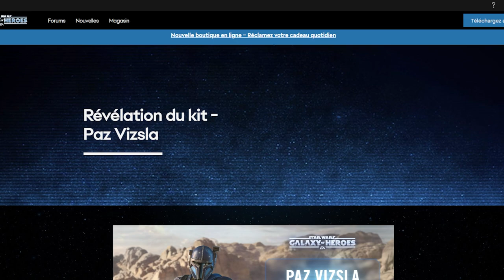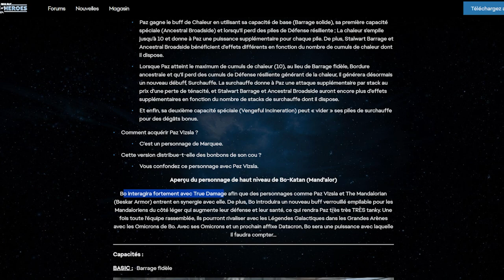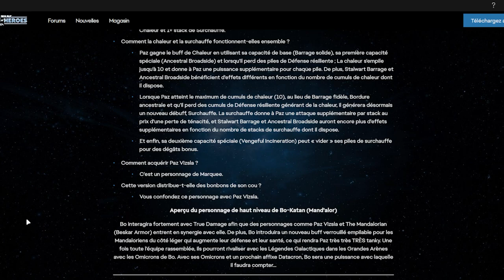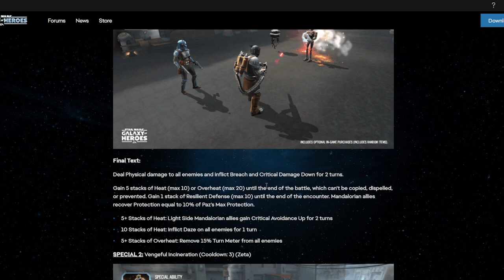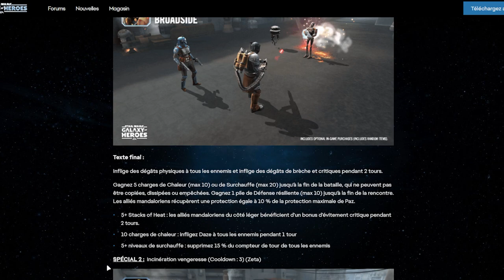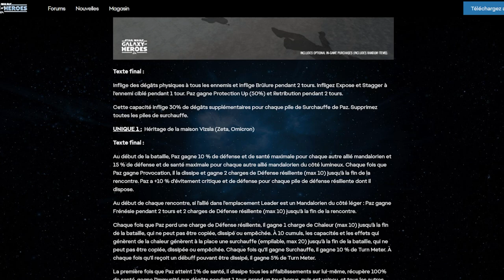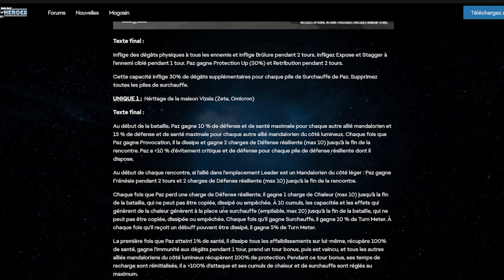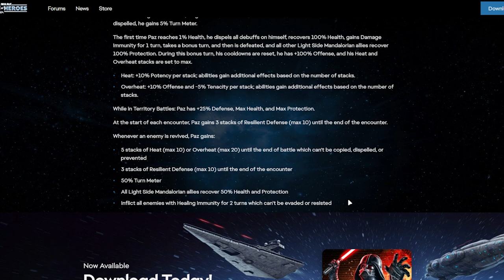SWGOH | KIT REVEAL DE PAZ VIZSLA (& annonce de Bo Katan (Mand'alor))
Petit kit reveal de Paz Vizsla et l'annonce de Bo Katan (Mand'alor).